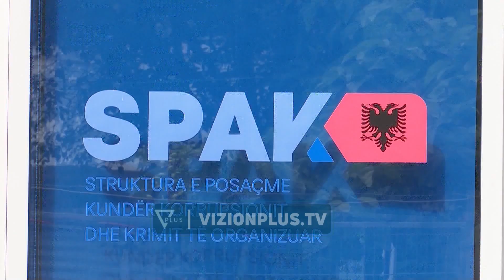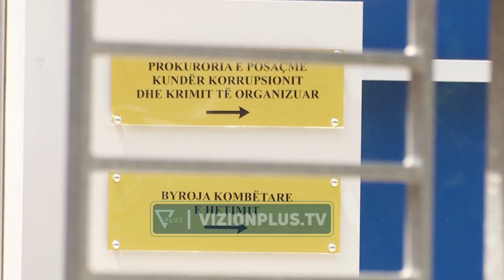Zbardhen dëshmitë e të thirrurve për Gërdecin:Fëmijët sillnin ushqim për prindërit - Vizion Plus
Vizion Plus ka zbardhur dëshmitë e të thirrurve në në gjyqin e Gërdecit, të cilët kanë rrëfyer se si ndodhi ngjarja, por edhe rutinën e tyre në kohën që shërbenin për veprimtarinë e paligjshme që i mori jetën 28 personave. Ata tregojnë se ndonëse ishin në dijeni për rrezikshmërinë e lartë dhe kushteve të punës që iu vinin në rrezik jetën, sërish kanë pranuar të punojnë për shkak të vështirësive ekonomike. Dëshmitarët theksojnë se nuk kishin kontrata pune dhe puna konsistonte në çarmatim të lëndëve plasëse dhe një shumëllojshmëri punësh të tjera të rrezikshme. Roja: Fejzi Shehu Isha roje tek porta kryesore e fabrikës së demontimit aty futeshin punëtorët dhe dilnin kamionët. Ditën e shpërthimit isha në punë, tek porta kryesore dhe më erdhi një femije i një personi që kërkonte t’i jepte ushqimin të ëmës. Qesen e mora unë dhe jam futur brënda deri tek porta e dytë, aty pashë flakën pranë  një karrocë dhe njerzit filluan të bertisnin për shkak të barutit flaka u përhap me shpejtësi dhe ika me vrap. Më pas aty kam mësuar se bëheshin saldimet e karrocave të dorës nga Qemal Deliu. Kam parë Qemalin  që atë ditë ka dal dy tre herë jashtë për të salduar karroca dhe të gjitha levizjet bëheshin  me lejen e përgjegjësit. Emrin e tij Qemalit e kam mësuar pas shpërthimit sepse nuk e njihja pasi kisha vetëm dy ditë qe punoja në fabrikë.” Gjatë seancës ka pasur debate të shumta mes palëve. Dëshmitarët Feruzan dhe Zamira Durdaj u pyetën nëse të afërm të tyre kishin punuar aty. Po ashtu dikutimi me i madh u bë sepse Feruzan Durdaj nuk tregoi në gjykatë që djali i tij i madh kishte punuar në fabrikën e demontimit të armëve për 1 muaj e gjysëm dhe kishte marrë një shumë prej 15 mijë lekësh. Avokatet e Mediut kërkuan që të administrohet dëshmia e dhënë në vitin 2008 nga Feruzan Durdaj para prokurorëve. Po ashtu ata kanë shpjeguat të gjithë atë cfarë dinin për ditën e ngjarjes. Drita Cani: Kam punuar në fabrikën e demontimit të armëve, në qeshor 2007 kam nisur. Kam punuar për 4-5 muaj. Ditën e shpërthimit nuk kam qenë në punë, pasi isha operuar dhe atë ditë në vendin tim ishte goca. Aty kam punuar unë, djali dhe bashkëshorti. Nuk kemi pasur kontrata pune, kishim vetëm një përgjegjës me emrin Vangjel. Ne na kishte punësuar një person me emrin Dritan. Municioni vinte me makina të ushtrisë. Unë me familjarët e mi merreshim me cmontimin e predhave. Ne i shkarkonim nga kamionët hapnim arkat dhe më pas me mjete të ndryshme si sqeparë dhe dalta i hicnim diabolat dhe me cekic bënim çxjerrjen e bartutit. Pasi bëhej ndarja predhat largoheshin me fadroma ndërsa baruti futej në thasë dhe dërgohej tek magazina. Pyetjes së avokatëve se cfarë bëhej me barutin dhe momentin e shpërthimit Drita Cani i është përgjigjur: se di cfarë bëhej me barutin, por sipas asaj cfarë më ka thënë goca flaka ka nisur tek dera e magazinës ku dërgohej baruti. Cani: ishte punë e rrezikshme, por ne besonim tek shteti se shteti na solli atje, rregulla në punë nuk kishte, nuk na kanë kërkuar dokumenta kur kemi nisur punë. Fatmir Mediun se kam parë kurrë dhe as ushtarakë. Prokuroria e cila përfaqësohej nga Klodian Braho dorëzoi për gjykatën dëshmin e plotë të Drita Canit të dhenë në qeshor të 2008 Alketa Hazizi: Kam punuar për disa muaj, nga shpërthimi më ka humbur jetën vjehrri. Nuk kishim kontrata pune dhe nuk kishim bërë trajnime se si bëhej cmontimi i armëve. Në fillim bashkë me burrin dhe vjehërrin e kemi nisur duke cmontuat fishekë dhe më pas kemi kaluar tek predhat. Procedura ishte e njëjtë i cmontobim me ccekiccë u hiqnim diabolën dhe më pas predhat merreshin me fadromë ndërsa baruti futej në thasë dhe dërgohej në magazinë. E gjithë fusha ishte e mbushur me barut, nuk e kuptova nga dolën flakët vetëm kam dëgjuar të bërtiturat, flakë flakë, ngrita kokën dhe pashë që flaka ishte tek thasët e barutit. Flakët ishin të larta dhe nuk kishim mundësi që ta shuajmë. Më pas të gjithë kemi tentuar që të largohemi me vrap që të shpëtojmë. Pyetjeve të avokatëve. Ne i mbushnim thasët me barut dhe i trasportonim me karroca, dëgjova ulërimat, aty kam parë flakët, isha në distancë gati 10 metra nga flakët. Zjarri ishte në pjesën e poshtme të fabrikës. Unë njoh vetëm Dritan Minxollin dhe Vangjelin. Duke ikur kam shkelur dhe me viktima, në afërsi të portës kryesore jam rrëzuar, e shikoja që po merrja flakë por nuk mund të largohesha kam pasur 32% të trupit të djegur. Fatmir Mediun se kam parë as e njoh. Aty kam patë një person tjetër emri smë kujtohet. Më pas përmend Mihal Delijorgjin.